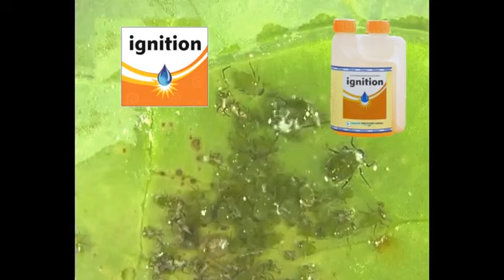किसी भी दवाई के साथ सिलिकॉन चिपको का उपयोग करें और इंसेक्ट को तुरंत मारे